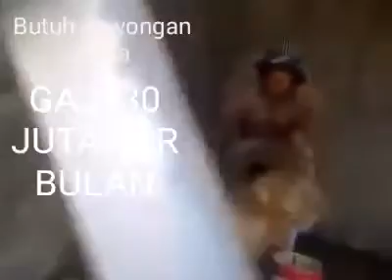Pekerjaan orang ini ,,,berbahaya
Pekerjaan orang ini, berbahaya memandikan singa,